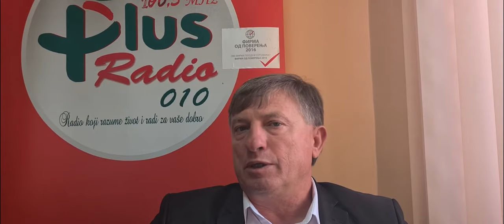Vidojko Panajotović - Značajni ljudi i događaji u Partiji, saradnja sa strankama 19.10.2021.